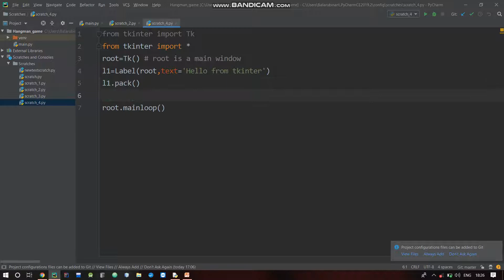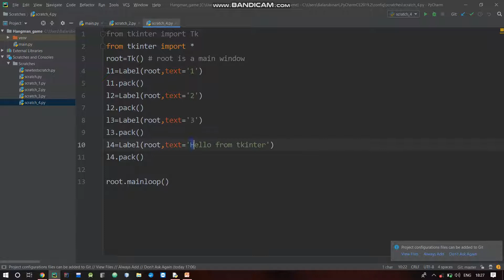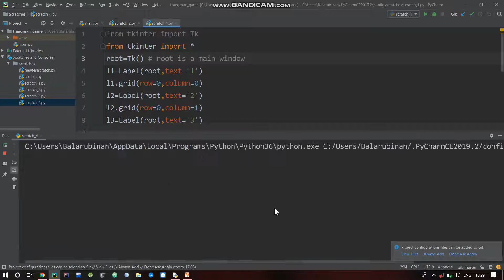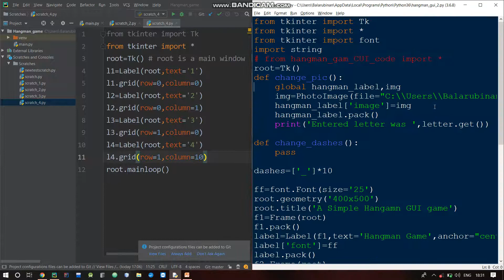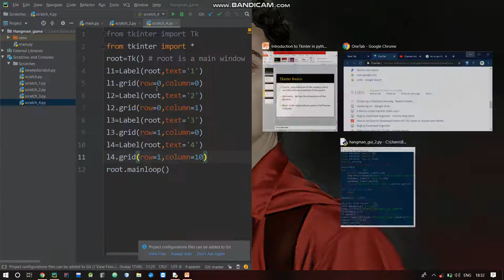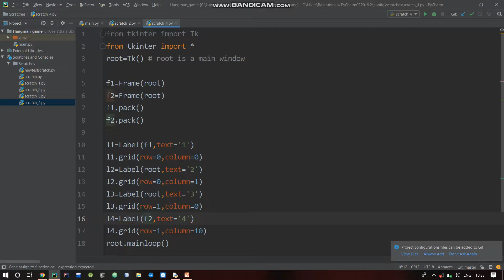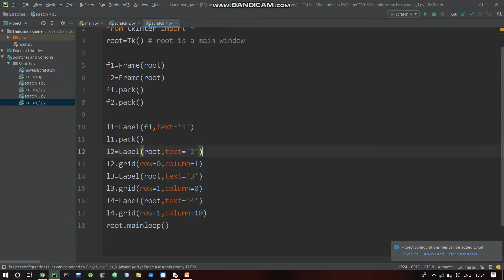Tkinter Layouts | Explanation of pack and grid layouts and Frames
This video explains about the basic syntax of the Tkinter widgets . Pack and Grid layouts are the very basic layouts which are explained in this video. This video also has a demo on how those layouts affect widget palcement. This video also explains the Frames  usage in python . Recomended to Watch fully to continue without doubts